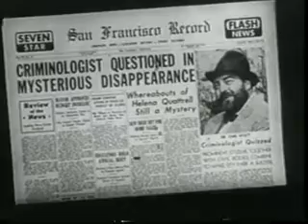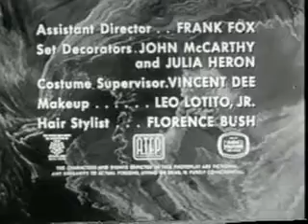"The Human Touch" starring Peter Lorre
Checkmate: The Human Touch
Stars: Anthony George, Doug McClure, Sebastian Cabot, Peter Lorre
Alonzo Pace Graham, freed from prison after 15 years, seeks revenge on Dr. Carl Hyatt. Graham devises an elaborate plot intended not only to kill Hyatt but ruin his reputation as well. Hyatt is implicated in a murder - a murder that never occurred.